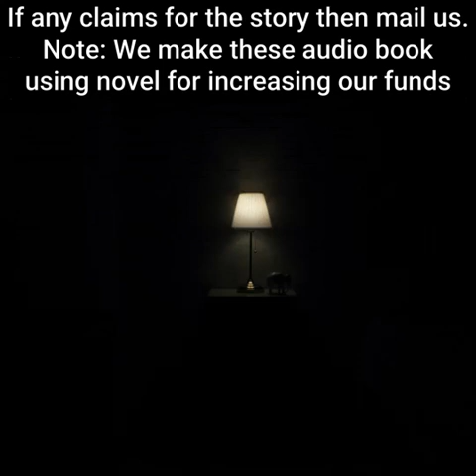Returning from the Immortal World | By Jing Ye Ji Si | Chapter 51 - 55